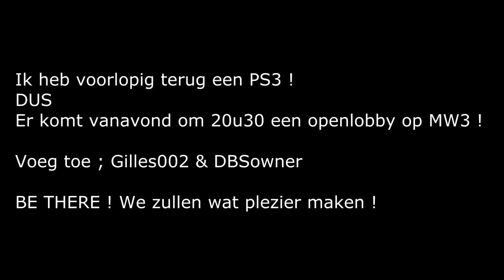Openlobby vanavond 1-06-2012 ! Be there !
OPENLOBBY ! Be there ! Het zal fun worden ! Voeg toe op PS3 : Gilles002 & DBSowner ! Verwittig me in de comments als je me wou toevoegen en mijn vriendenlijst was vol ! ;)